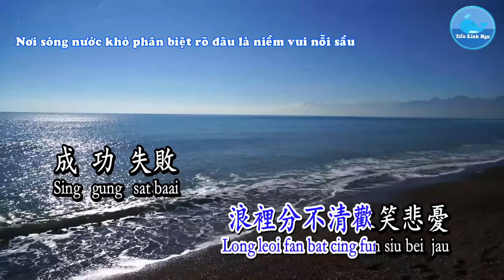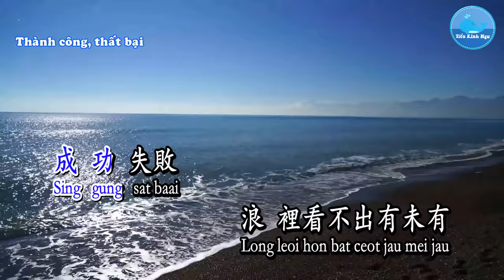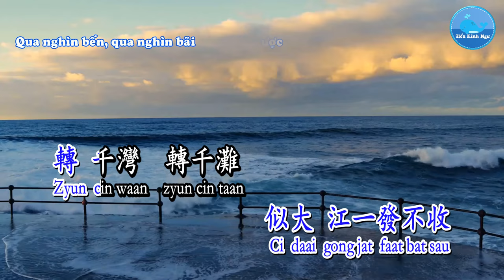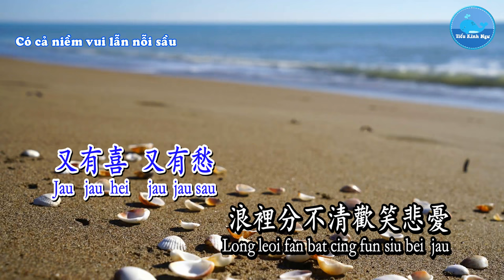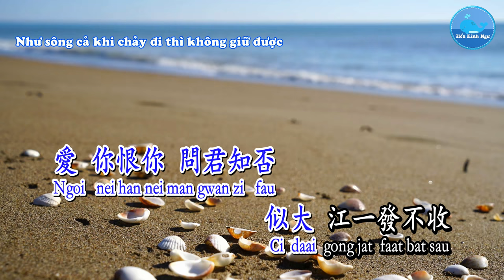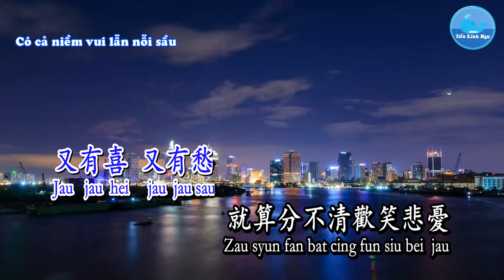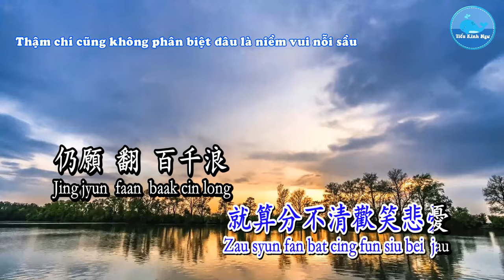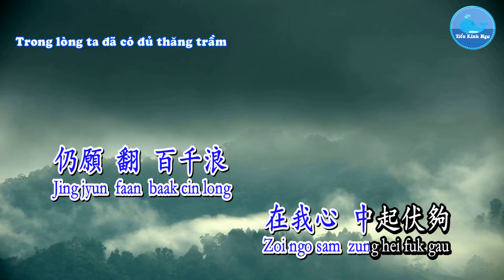Bến Thượng Hải [上海灘] – Lưu Đức Hoa [刘德华] (Karaoke - Quảng)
Ca khúc/歌曲：上海灘 – Bến Thượng Hải
Ca sĩ/歌手：刘德华 – Lưu Đức Hoa
Sáng tác/作曲：顧嘉煇 – Cố Gia Huy
Viết lời/作词：黃霑 – Hoàng Triêm
Hình thứ/形式：Karaoke – 卡拉OK
Ngôn ngữ/言语：粤语 – Quảng đông